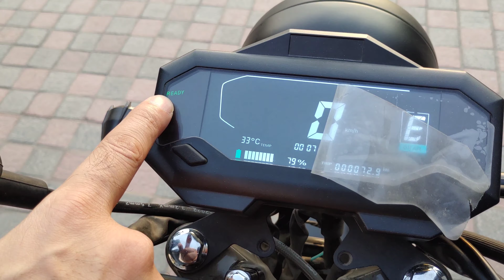Electric Motor Cycle Retro By Vlektra.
ELECTRIC MOTORCYCLE
RETRO
Price:399,000 rps
1500 Watts
100 km Range
1.7 units to charge
2.5 hrs charging time